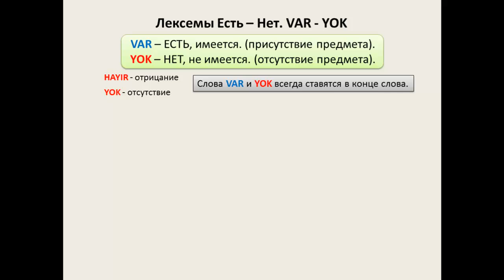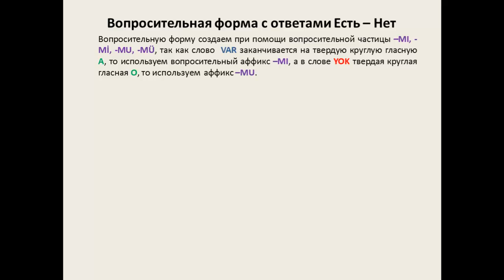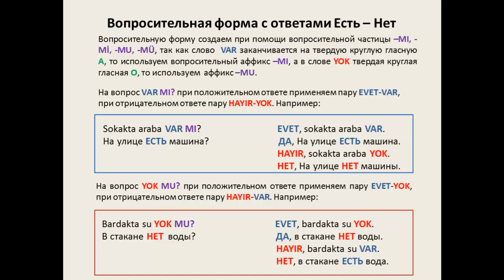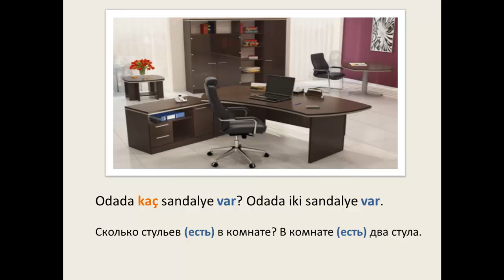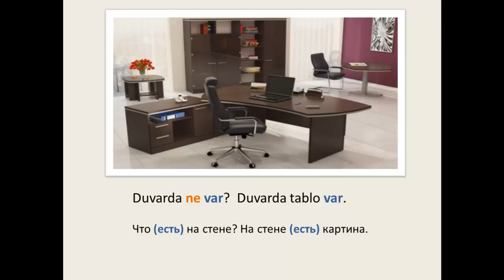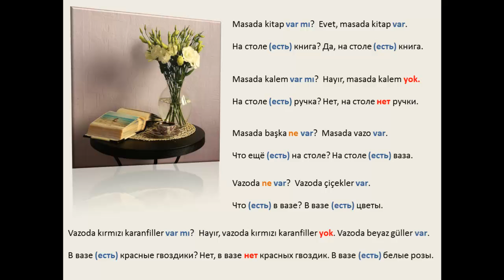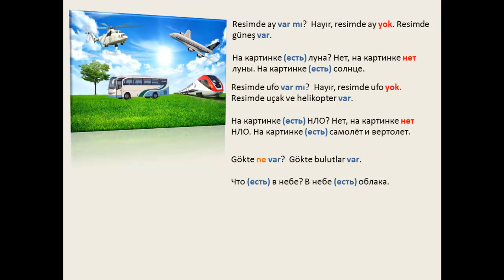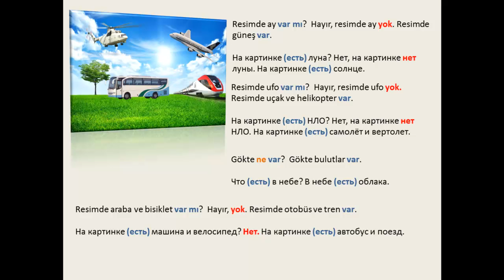Турецкий язык. Урок 9. Лексемы Есть – Нет VAR YOK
В сегодняшнем уроке турецкого языка мы поговорим о лексемах Var - Yok. Это довольно частоиспользуемые слова в турецком языке.

Словарь урока:
Var - Есть
Yok - Нет
Oda - Комната
Masa - Стол
Bardak - Стакан
Su - Вода
Duvar - Стена
Tablo - Картина
Bakkal - Магазин (продуктовый)
Ekmek - Хлеб
Çocuk - Ребенок
Para - Деньги
Sokak - Улица
Araba - Машина
Sandalye - Стул
Dolap - Шкаф
Sehpa - столик
Başka - Другой, ещё
Vazo - Ваза
Karanfil - Гвоздика
Gül - Роза
Ay - Луна
Güneş - Солнце
Uçak - Самолёт
Helikopter - Вертолёт
Ufo - НЛО
Gök - Небо
Bulut - Облако
Bisiklet - Велосипед
Otobüs - Автобус
Tren - Поезд